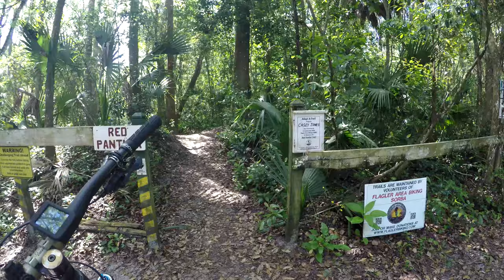Red Panther and Hoot Owl at Chuck Lennon Park!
-- Gear --

My Bag

1st Aid Kit

Tires F&R

-- Social --